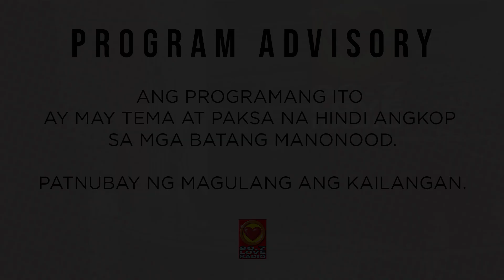Pinagpalit ng ex ko ang baby namin para sa bayan - DJ Raqi's Secret Files (January 21, 2020)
Karma is real! Yung pinagtagpo pero hindi itinadhana. Katulad ka ba ng ating Secret File sender?

3pm-5pm